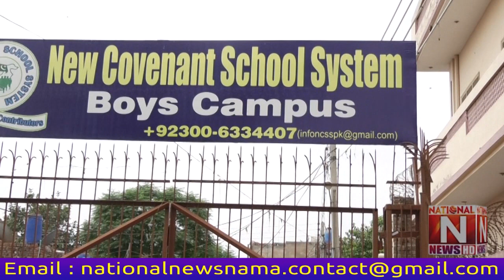MPA Tariq Masih Gill in Punjab Assembly Ready to raise your voice for a new school system